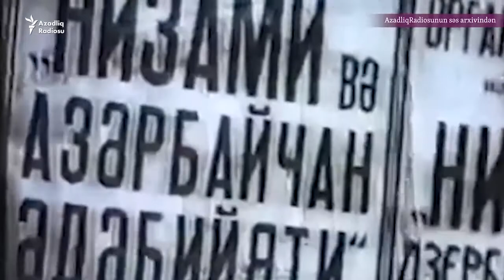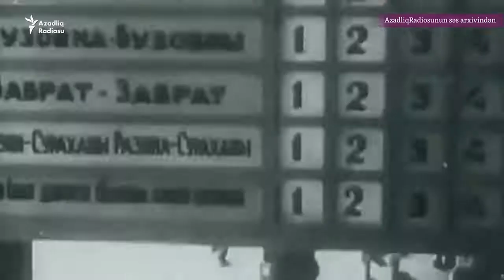Davam edir 37! - Xəlil Rza Ulutürk - Səsləndirdi: Mirzə Xəzər